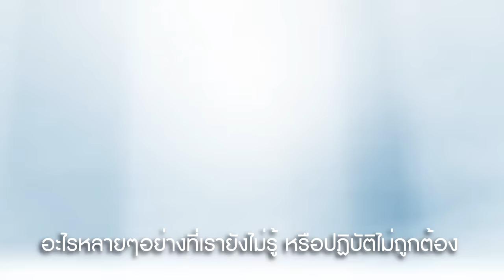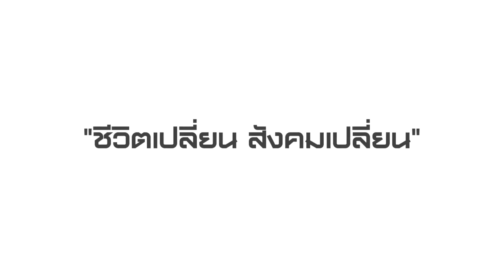"เปลี่ยน" จากใจแฟนไวท์ฯ